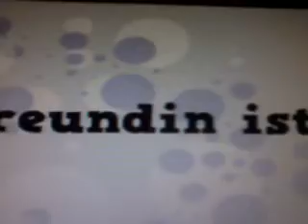msp traurige geschichte #1